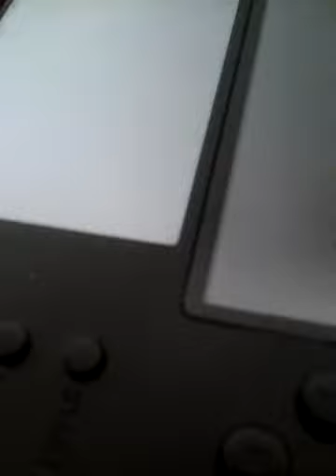Welcome to to my 2nd channel ellis gaming videos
I tought that I could make a 2nd channel of all of you and 1st channel is Ellis clarkson 05